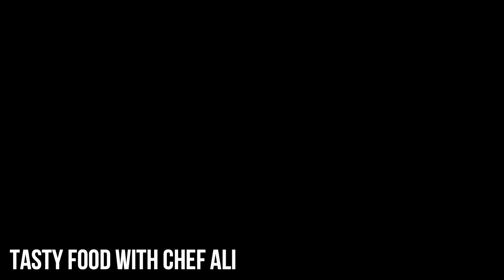Paratha Recipe by Chef Ali | How to make paratha at home | Quick & Easy recipe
Assalam-o-Alikium

aj me ap k liya bhot zabardast recipe bana rha ho umeed hai k ap sub ko pasand aya gi...

Assalam-o-Alikium
This is Chef Ali from Tasty Food .
Tasty Food provides a golden opportunity to unemployed people especially ladies to learn the commercial level recipes that are served in restaurants so that they can start their own business from home or at the commercial level.

Chef Ali :
For Pakistani viewers :
Only call

*Only For international viewers*
Only WhatsApp